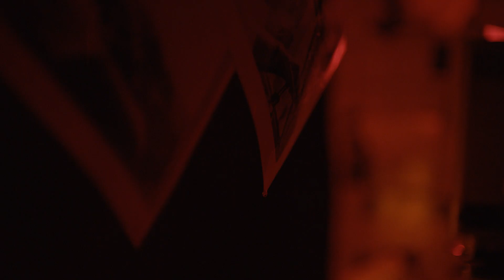Matar a Jesús, un film de Laura Mora / VOSTF Bande-annonce - 8 MAI 2019 AU CINÉMA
Inspiré par une tragédie autobiographique de la réalisatrice.

SORTIE NATIONALE LE 8 MAI 2019

Synopsis
Matar a Jesús conte l'histoire de Paula, une jeune étudiante, témoin de l’assassinat de son père en pleine rue de Medellin. Désespérée face à l’inaction de la police, elle prend les choses en main lorsqu’elle croise par hasard le jeune coupable Jesús. Entre désir de vengeance et compassion, elle se rapproche de lui. Une odyssée qui la mènera sur le chemin de la rédemption.

MATAR A JESÚS - 1H 39- COULEUR- Genre : DRAME- Format de diffusion : DCP- Image : 1 :85- Son : 5.1
Langue Originale du film : ESPAGNOL-Version sous titrée : VOSTF
Date de Production : 2016 - COLOMBIE  - ARGENTINE